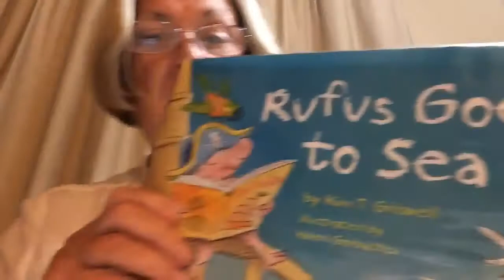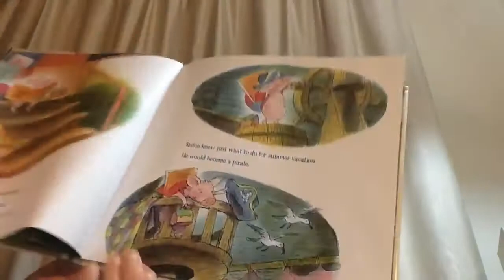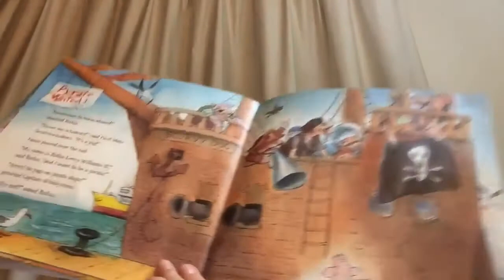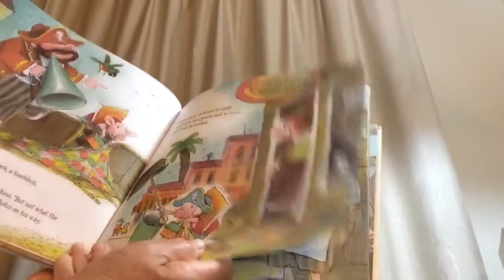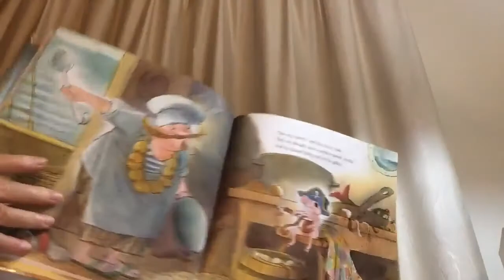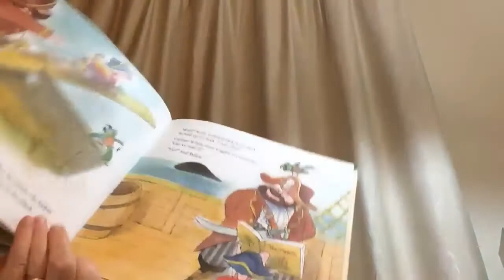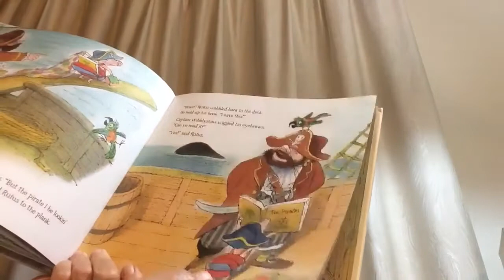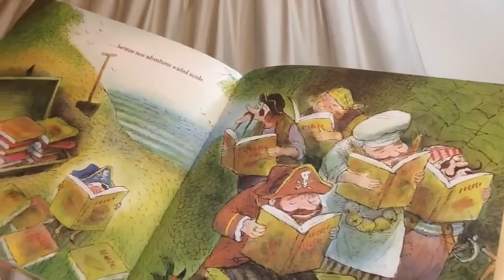Rufus Goes to Sea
Rufus Goes to Sea by Kim T Griswell